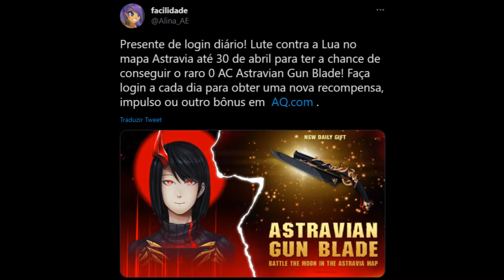AQW NOVO PRESENTE DIARIO DE DOMINGO TAG AC E AVISO IMPORTANTE DO CANAL .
=== Joins ===
/Join Astravia